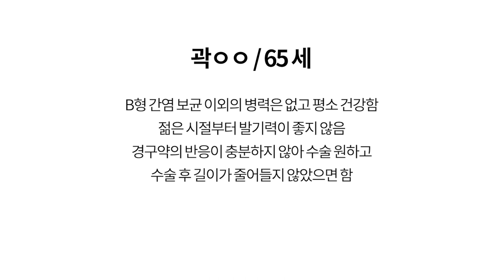[팽창형 임플란트 후기] 60대 남성의 발기부전 수술 전후 소회#18 (세움비뇨기과 박성훈 원장) 팽창형보형물후기/세조각팽창형보형물후기/세조각보형물후기_내가경험한팽창형임플란트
60대 남성의 팽창형 임플란트 수술 1년 10개월 후 인터뷰